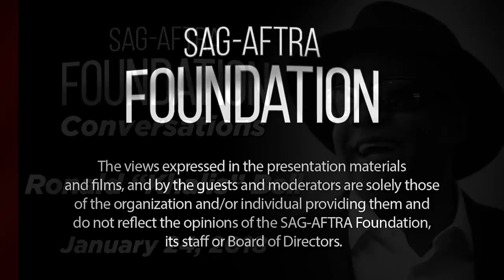Ronald “Khalis” Bell of Kool & The Gang | SAG-AFTRA Foundation Conversations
Q&A with Kool & The Gang's Ronald “Khalis” Bell, moderated by multiple Grammy award-winning producer and Emmy-winning musical director Steve Jordan.

Ronald “Khalis” Bell co-founder of Kool & the Gang is a driving force behind one of the most successful groups of the last five decades. Khalis has composed, arranged produced and performed some of the most popular music of our time.

In 1964, a young Ronald Bell and his brother, Robert “Kool” Bell, joined neighborhood friends Spike Mickens, Dennis Thomas, Ricky Westfield, George Brown, and Charles Smith to create a unique musical blend of jazz, soul and funk. At first calling themselves the Jazziacs, the band went through various names changes -- The New Dimensions, The Soul Town Band, Kool & the Flames – before settling on their famous moniker.